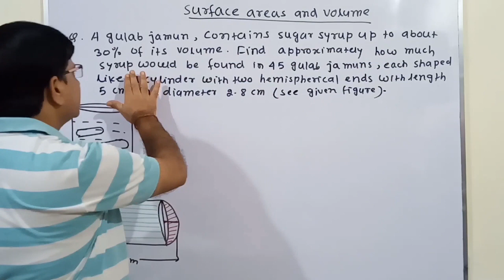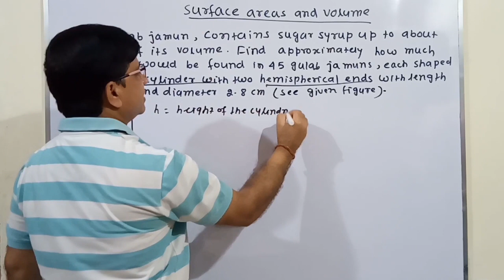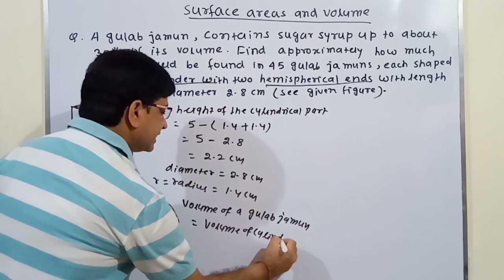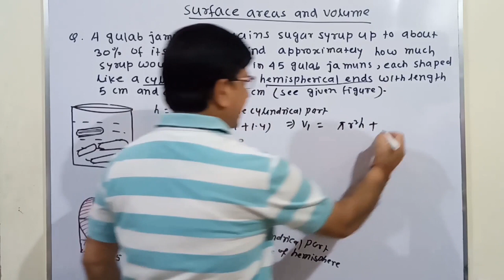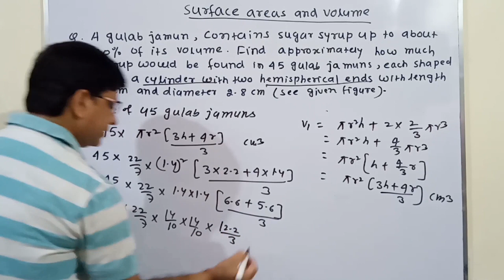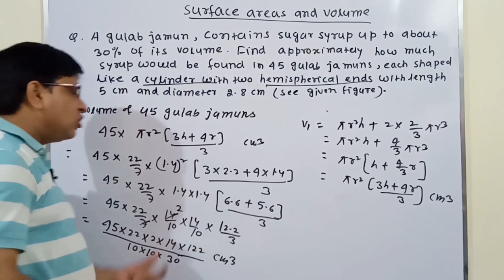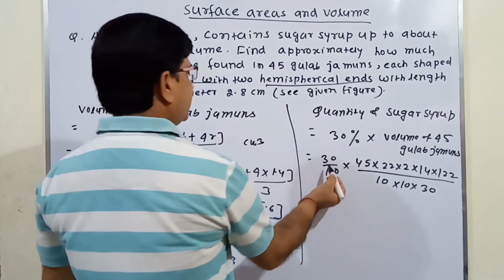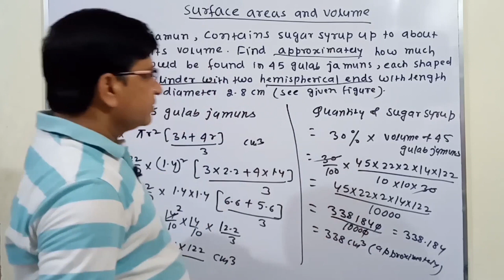Surface area and volume | Gulab jamun contain sugar syrup upto about 30%of its volume find approx...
In this video , I had given questions related to surface and area and tried to explain it in very nice and easy way so that you don't feel any problems while solving questions of surface area and volume ... ✌️

Basic concept of surface area and volume (cylinder hemisphere cone and sphere) :-

To get the tricks of algebra and trigonometry and of other topics of Competitive exams then see below 👇👇👇

AND DON'T FORGET THIS   👇            👇
                         MY EFFORT YOUR SUCCESS